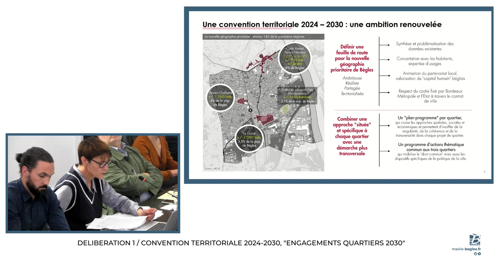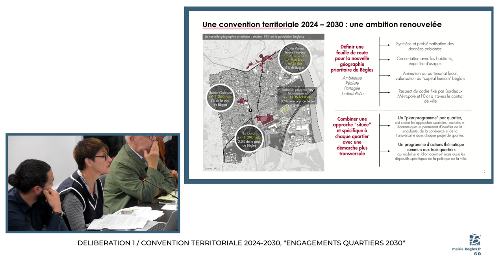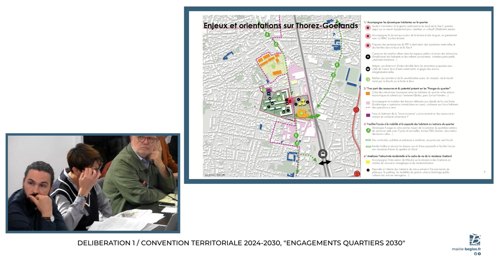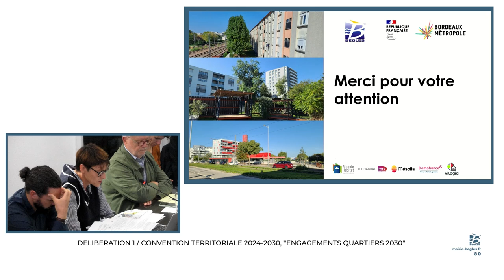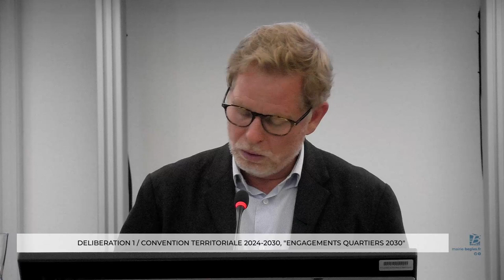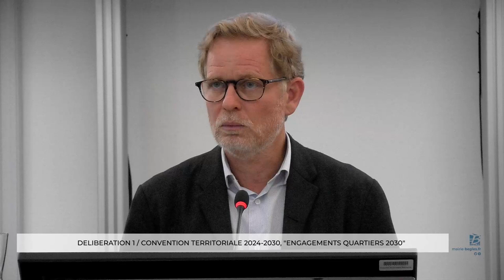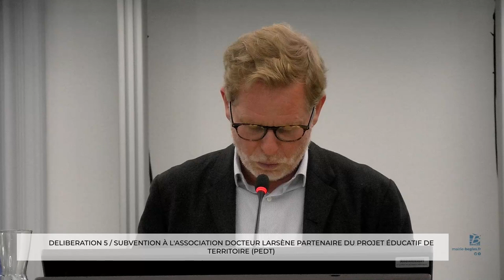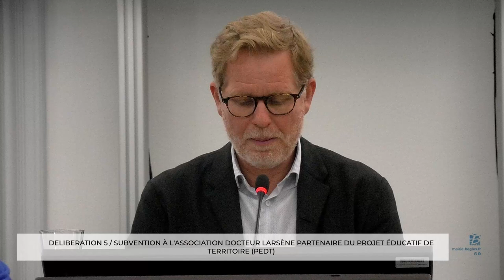Conseil municipal de Bègles du mardi 1 octobre 2024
1. Convention territoriale 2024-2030 :ENGAGEMENTS QUARTIERS 2030
2. Conventions d'utilisation de l'abattement de la taxe foncière sur les propriétés bâties (TFPB) pour la période 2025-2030
3. Commission communale pour l'accessibilité des personnes handicapées - modification des membres
4. Signature d'une convention avec SEA pour le financement du label BDNA (bâtiment durable nouvelle aquitaine) pour l'espace éducatif Jacques Prévert
5. Subvention à l'association docteur Larsene partenaire du projet éducatif de territoire (PEDT) –
6. Création d'une amende administrative en cas d'incivilité en matière de dépôt sauvage ou encombrants à compter du 7 octobre 2024
7. Projet d'extension du périmètre NATURA 2000 du site FR720070 "la Garonne en Nouvelle-Aquitaine"
8. Acquisition de voirie parcelle cadastrée section AT n°560 - Domofrance
9. Cession voirie parcelles cadastrées section AT n° 604, AT n°608, AT n°610 à Bordeaux métropole
10. Participation de la ville de Bègles à l'appel à projets chêne pour l'efficacité énergétique dans le cadre du programme ACTEE+
11. Avenant pour le retrait d'un membre de la convention de groupement de commandes dédié à l'achat d'électricité et services afférents - ville d’Ambarès-et-Lagrave
12. Avenant pour le retrait d'un membre de la convention de groupement de commandes dédié à l'achat d'électricité et services afférents - ville de Mérignac –
13. Extension rénovation du musée de la Création Franche - budget du programme et appels de fonds
14. Remboursement des frais de ramassage d'animaux sur la voie publique
15. Création de 6 emplois dans le cadre du dispositif "parcours emploi compétences"
16. Autorisation de recrutement d'agents contractuels sur des emplois non permanents pour faire face à un besoin lié à un accroissement saisonnier ou temporaire d'activité
17. Règlement fixant les conditions et modalités de prise en charge des frais de déplacements et missions du personnel et des élus municipaux - modification
18. Modification du tableau des emplois permanents